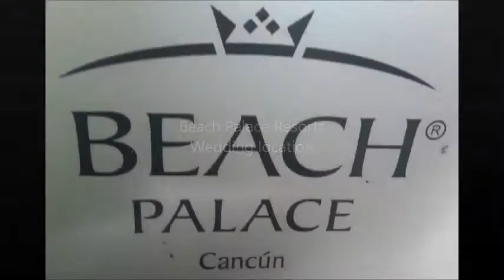Beach Palace Resort wedding locations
Tropical Escapes Destination Weddings and Travel Inc.
As destinations weddings are a fun week-long celebration and one of the most special days of your life, it is important to find the perfect location in making sure you have the most memorable wedding experience.

Couples looking to plan your wedding away can contact Tropical Escapes Destination Wedddings & Travel Inc. who focuses on your wedding vision. Guiding you throughout the whole planning process; recommending & narrowing down the options based off your wishes, negotiation the best group discount rates, benefits and complimentary perks.
We correspond with the wedding department, confirm wedding dates and introductions to the wedding planners. Design your Save the Date Invite.
Assist your guests travel arrangements, insurance and payments and remain at your service until you return home.

As an award winning agency with over 18 yrs of planning weddings away we have personal experience, extensive knowledge, ongoing training and have established partnerships with many resorts and wedding departments.

For a complimentary consultation to find out if planning a destination wedding is in your future and to learn of all the great benefits in planning your wedding away with Tropical Escapes Destination Weddings and Travel Inc.Feel free to contact us.

Wishing you all the best and Happy planning! 💍👰🏻🤵🏼🌴✈️.